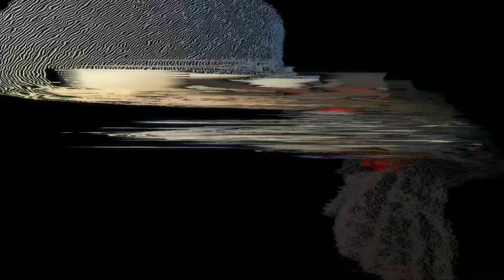Drift Games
Evento realizado el fin de semana del 5 de Octubre en los exteriores del Circuito de Jerez a cargo de driftgames

Cámara que uso en la grabación:
GoPro Hero 9 Black
Fotos: Canon 77D

📲 ¡Conectemos!